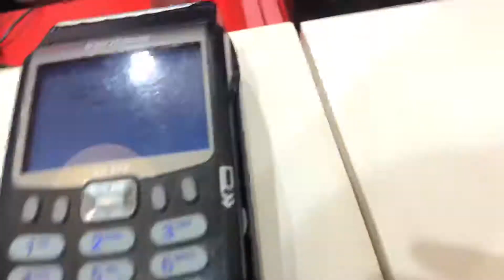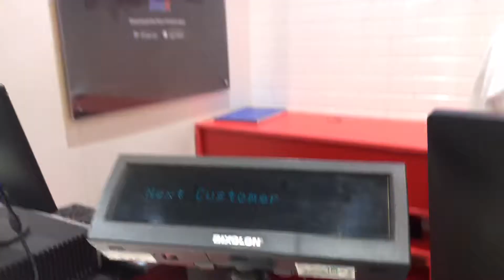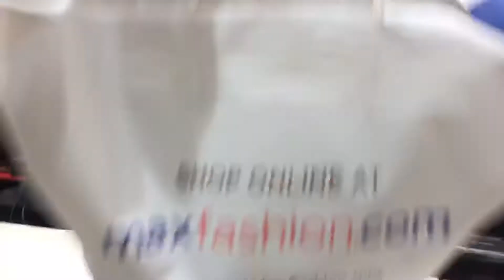Оплата картой Mall De Goa Max